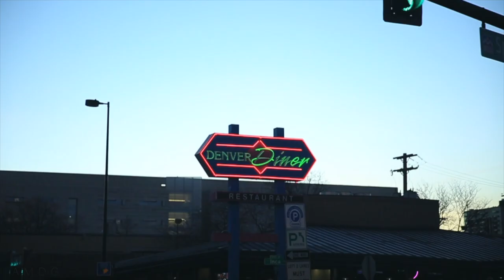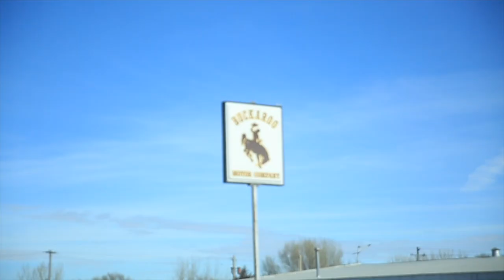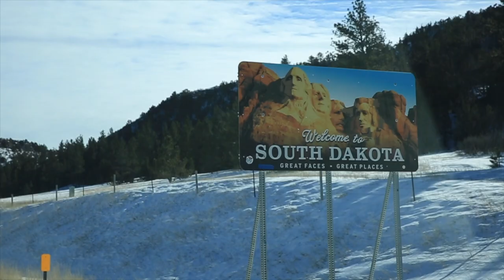FLYING in South Dakota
📬 snail mail is cool too:

USA

We flew high in South Dakota, near Rapid City, what a great day of travel through a new state!

🎧 MUSIC 🎧

GEAR
1. Canon 7D Mark I & Canon 5D Mark III
2. Rode Video Pro Mic
3. SYRP Genie (time-lapse) & Magic Carpet Slider
4. DJI PHANTOM 4 (was stolen)

Cya tomorrow.